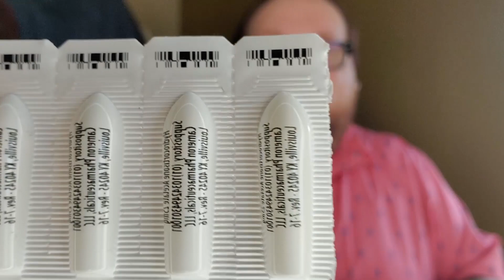Embarrassing Doctor Visit - Dane Does Drama - Storytime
I had to go to the doctor's office. It was an experience.